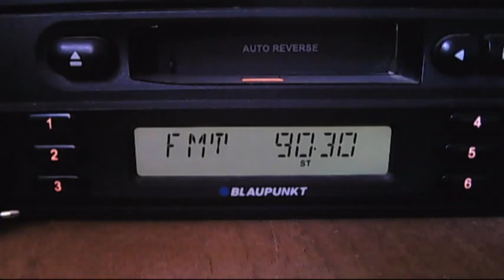silistra increased signal 15:37